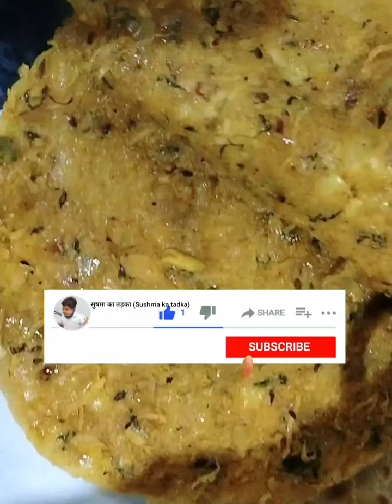चटपटे मूली के पराठे बनाने का आसान और सीक्रेट तरीका,Mooli ke Paratha recipe | कहीं से भी नही फटेंगे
Ingredients for mooli ke Paratha:-
( मूली के पराठे बनाने के लिए सामाग्री:-. )

Wheat flour ( आटा )-2 cup

Reddish (mooli)( मूली )- 400gm
green chilli ( हरी मिर्च )- 1 tsp

Onion chopped ( प्याज )-1/4 cup (2 p)

dry mango powder ( आमचूर पाउडर )-1/2 tsp
cooking oil ( तेल)/ghee( घी)